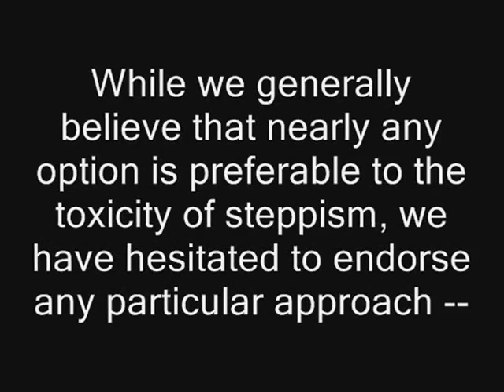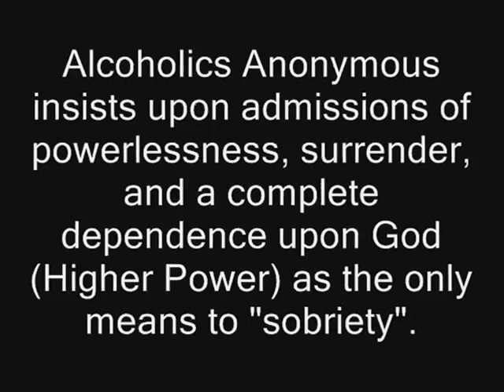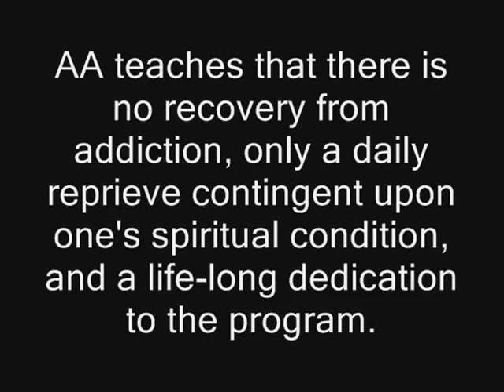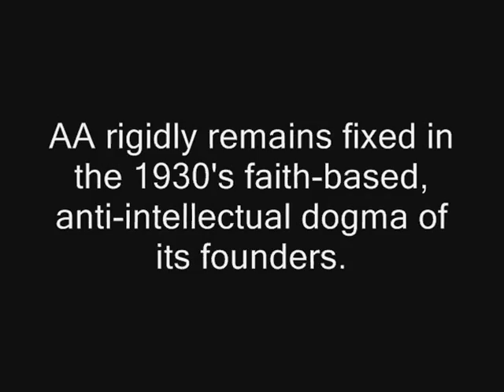SMART Recovery and Alcoholics Anonymous - A Comparison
We at Blamethenile have long been castigated by our critics for not offering an "alternative" to the 12-step movement in conjunction with our critiques of it.

B l A m E  and   Mike BD